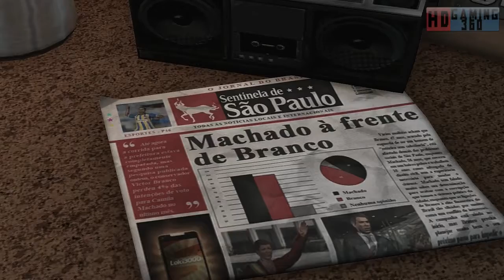Max Payne 3 PC Walkthrough Part 4